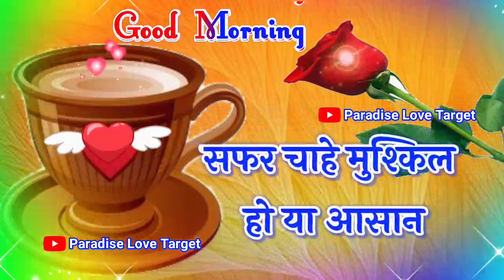प्यारा सा फूल आपके लिए💞 गुड मॉर्निंग शायरी स्टेटस 🌹 फूल शायरी🥰गुड मॉर्निंग वीडियो 💞 morning video